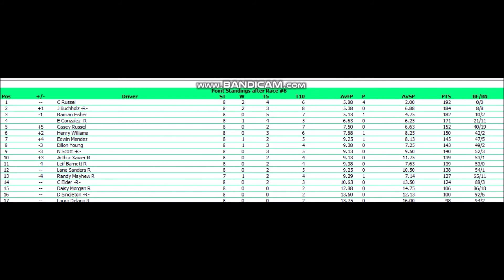///𝙉𝙊𝙍𝙇𝘼 Can-Am Pro Series West Round 8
Welcome to Iowa! Enjoy the race!